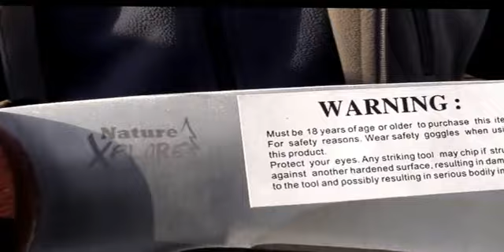Revue Nouvelle Machette Nature Xplore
22 decembre 2014 - Dans cette video on évalue la nouvelle Machette de Nature Xplore.

Lt Survival

Cette chaine You tube est Dédié a la survie en Forêt. Elle couvrira aussi tout les sujets sur la Survie en forêt, les expédients, des trucs et conseilles ainsi que la préparation, qui, vous permettra ou mieux évitera la situation de survie elle-même. Aucun artifice ne sera utilisé mais simplement des connaissances de base et notre expériences en vue de simplifier la survie. Expert n'est pas un titre que je porte, c'est vidéo ne seront que le préambule aux discussions, les commentaires seront toujours bienvenues. Tout au long des saisons nous verrons diverses techniques adapter a celle-ci.

Vous désirez supporter ma chaine et avez de besoins de matériel sur Amazon.ca. Voyez le Lien pour ma boutique Amazon.ca